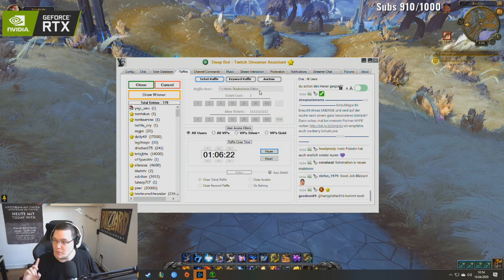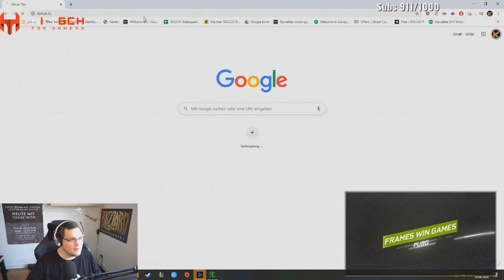Shadowlands Alpha - Class Lookup - Shaman [GERMAN]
LIVESTREAM AUSSCHNITT
✘Ihr shoppt viel bei Amazon? Unterstützt mich mit euren täglichen einkäufen!

✘ Auf der Suche nach Peripherals ? ROCCAT hat alles für euch !

► Mein Equipment / Hardware :

Gaming PC

● GPU : NVIDIA GeforceRTX 2080ti

Streaming PC